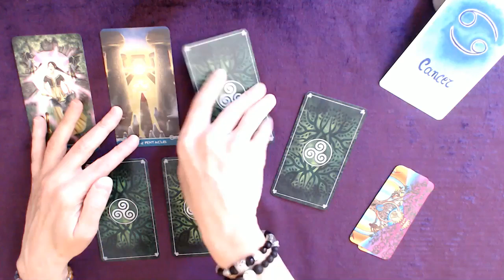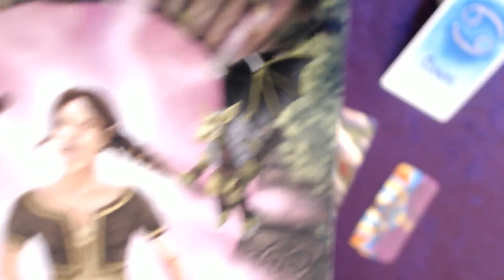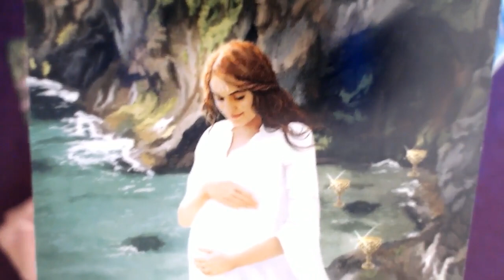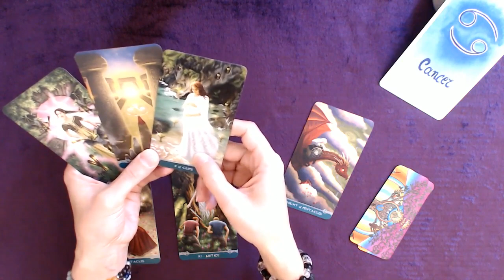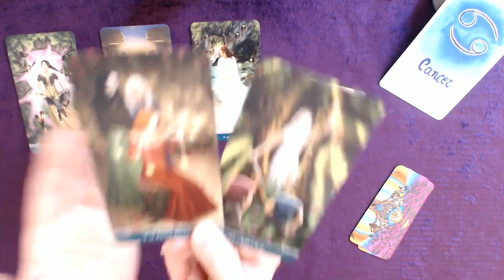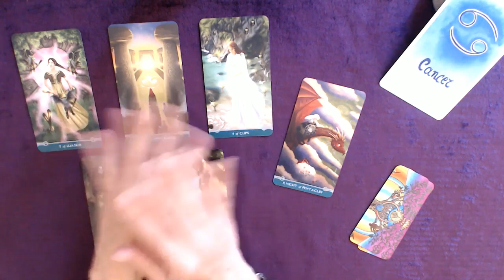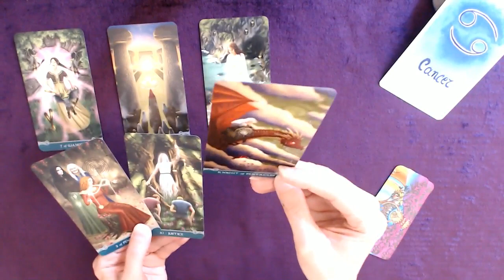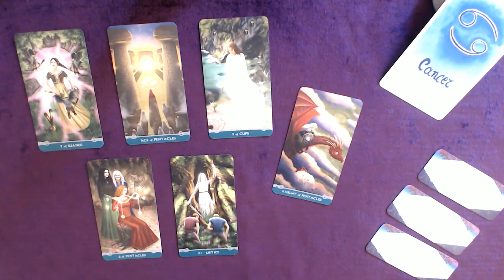CANCER 25-31 octobre - Dirigez cette force de création brute vers la réalisation de vos rêves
Tirage tarot CANCER Semaine du 25 au 31 octobre 2021
↓  Infos : signes, tarots, oracles... c'est en dessous  ↓

Bon visionnage !